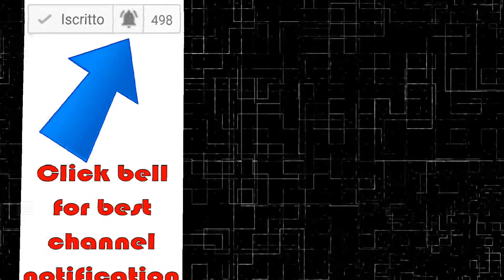Vectrex gameplay 🔵 Pole Position 🔴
_=ITA=_
Gioco
Pole Position è un videogioco arcade di guida automobilistica, pubblicato nel 1982 da Namco.
Il gioco è stato distribuito da Atari negli Stati Uniti: Namco propose il gioco anche a Bally Midway insieme a Mappy, che preferì quest'ultimo; Pole Position da "seconda scelta" diventerà uno dei titoli di punta del 1983.
Console
Il Vectrex è una console a 8 bit ideata da Smith Engineering e distribuita dalla General Consumer Electric (una filiale della General Electric), ed in seguito dalla Milton Bradley Company.
Il Vectrex fu la sola console casalinga a far uso della grafica vettoriale (la stessa di classici da bar come Space Wars, Asteroids, Battlezone e Tempest) per riprodurre i giochi sullo schermo integrato.
Il Vectrex è stato venduto anche nel mercato giapponese con il nome Bandai Vectrex Kousokusen.
_=ENG=_
Game
Pole Position (ポールポジション Pōru Pojishon) is an arcade racing video game which was released by Namco in 1982 and licensed to Atari, Inc. for US manufacture and distribution, running on the Namco Pole Position arcade system board. The game was designed by Tōru Iwatani, who had also designed the Gee Bee games and Pac-Man. It was the most popular coin-operated arcade game of 1983, and is considered one of the most important titles from the video arcade's golden age. Pole Position was released in two configurations: a standard upright cabinet, and an environmental/cockpit cabinet. Both versions feature a steering wheel and a gear shifter for low and high gears, but the environmental/cockpit cabinet featured both an accelerator and a brake pedal, while the standard upright one only featured an accelerator pedal.
By 1983, it had become the highest-grossing arcade game that year in North America, where it had sold over 21,000 machines for $61 million ($155 million in 2018), in addition to earning $450 ($1141 in 2018) weekly revenues per machine. It was the most successful racing game of the classic era, spawning ports, sequels, and a Saturday morning cartoon, although the cartoon had nothing in common with the game. The game established the conventions of the racing game genre and its success inspired numerous imitators. Pole Position is regarded as one of the most influential video games of all time and "arguably the most important racing game ever made."
Console
The Vectrex is a vector display-based home video game console that was developed by Western Technologies/Smith Engineering. It was licensed and distributed first by General Consumer Electronics (GCE), and then by Milton Bradley Company after its purchase of GCE. It was released in November 1982 at a retail price of $199 ($490 adjusted for inflation); as Milton Bradley took over international marketing the price dropped to $150, then reduced again to $100 shortly before the video game crash of 1983 and finally retailed at $49 after the crash. The Vectrex exited the console market in early 1984.
Unlike other non-portable video game consoles, which connected to televisions and rendered raster graphics, the Vectrex has an integrated vector monitor which displays vector graphics. The Vectrex is monochrome and uses plastic screen overlays to simulate color and various static graphics and decorations. At the time, many of the most popular arcade games used vector displays, and through a licensing deal with Cinematronics, GCE was able to produce high-quality versions of arcade games such as Space Wars and Armor Attack.
Vectrex comes with a built-in game, Mine Storm. A light pen was also available, and in 1984 it became the first home system to offer a 3D peripheral (the Vectrex 3D Imager), predating the Master System's SegaScope 3D by several years.
The Vectrex was also released in Japan under the name Bandai Vectrex Kousokusen. In the U.S., the model number of the Vectrex is HP-3000.